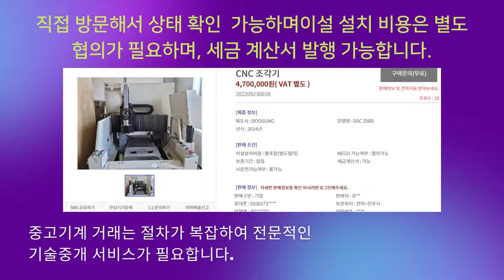중고공작기계 CNC 조각기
안녕하세요.
중고기계 거래 1등 플랫폼
오늘 소개해 드릴 제품은 DOOSUNG에서 제작된
CNC조각기 입니다.

드릴날과 같은 엔드밀이라는 공구가
회전을 하면서
목재나 금속등을 깍는 자동 가공 기계 입니다.

DOOSUNG에서 제작된
2014년식 DSC 350D 모델

이설 설치 비용은 별도 협의가 필요하며, 상태 확인 및  세금 계산서 발행 가능합니다.